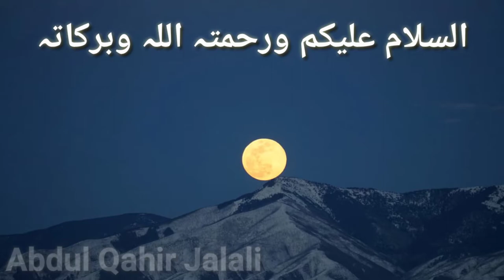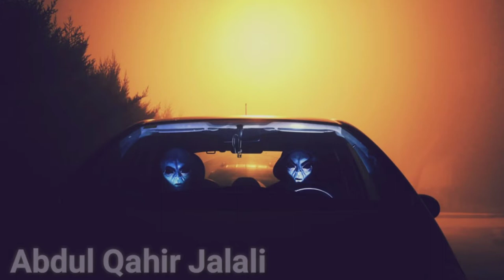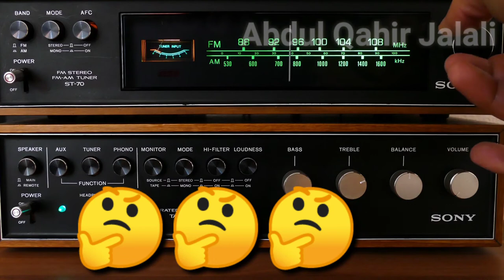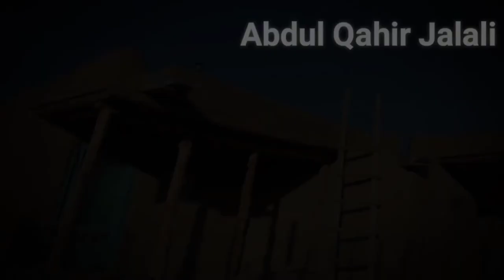4 mysterious places in the world, science can't explain|AbdulQahirJalali✓پراسرار مقامات 4دنیا کے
Aj ki video me um 4 aesy places ky bary me bat krengy Jo antihai pur israr aur ajeeb o gharib hai
Aur aen pur israr places ky bary scientist ne aj Tek koi results pesh na ker sky

1 the fairy circle Namibia
2 devil's kettle
3 skeleton lake India
4 taos hum